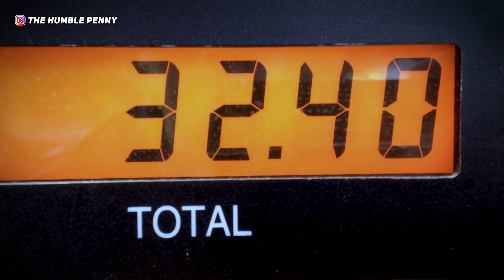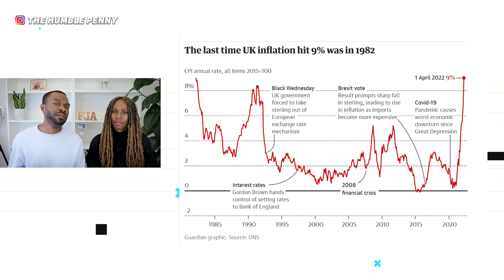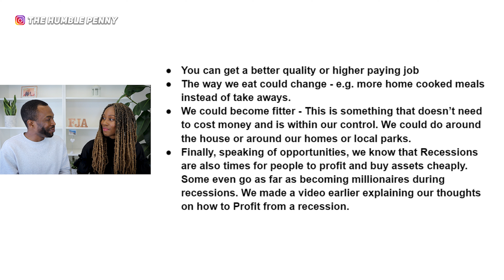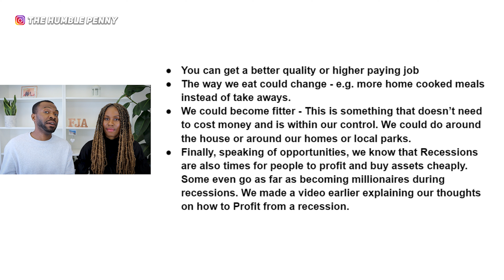COST OF LIVING CRISIS UK: Why We All Need a Mindset Reset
COST OF LIVING CRISIS UK: Today we share some mindset shifts to consider as we all navigate this crisis. The goal is to help you stay positive, encouraged & take action. Take control and Grow your money 👉🏽

★★ OTHER HELPFUL TOOLS ★★

★★ INVESTING VIDEOS ★★

★★ EQUIPMENT USED ★★

★★ ABOUT US ★★

Former CFO with over 12 years experience in the investment business. I'm also a Chartered Accountant and hold an MBA from Cambridge University.

★★ WANNA CONNECT? ★★

★★ TIME STAMPS ★★

0:00 - Intro
1:20 - 1: Study The History of Inflation
3:29 - 2: Be intentional - It’s a Numbers Game
5:46 - 3: Look Out For Everyday Opportunities
7:37 - 4: Adjusting To a Simpler Lifestyle Will Pay Off In The Future
8:30 - 5: Embrace Portfolio Work
10:32 - 6: Shift Your Focus From Scarcity to Abundance
11:42 - Conclusion